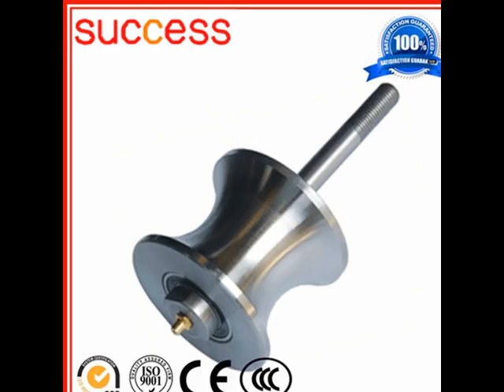Hoist Gear Rack,12v Electric Motor Gearbox